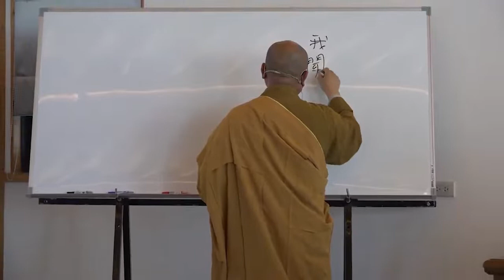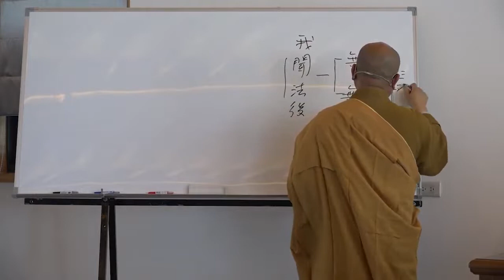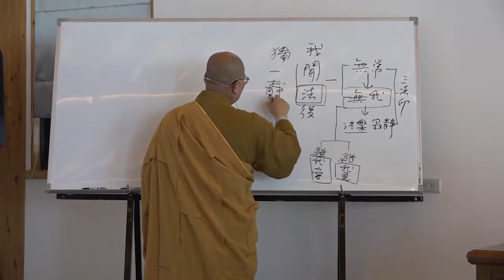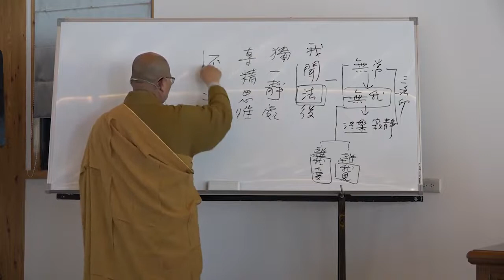雜阿含經論會編第063講